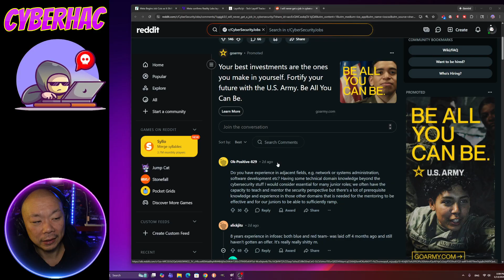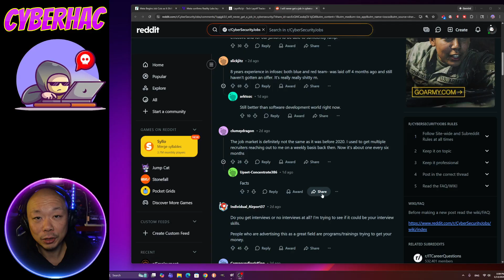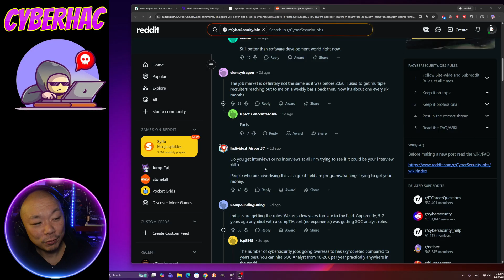My Breaking Point in Cybersecurity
How to Land a Cyber Job with me: cyberhac.io

You can also support my Resume Review by treating me to Coffee